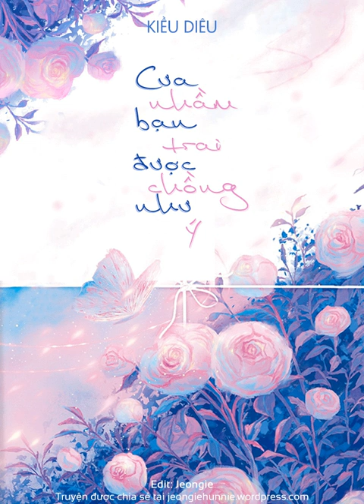Cưa nhầm bạn trai, được chồng như ý - Chương 33 - 36 - Kiều Diêu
"Truyện Cưa Nhầm Bạn Trai, Được Chồng Như Ý của tác giả Kiều Diêu kể về bạn trai cũ của Trịnh Thư Ý bắt cá hai tay, ông cậu của “tuesday” lại đi Rolls-Royce Phantom, thậm chí biển số xe là một dãy ngũ quý siêu ngầu.

Chia tay được vài hôm, Trịnh Thư Ý lại bắt gặp chiếc xe Roll-Royce Phantom biển số ngũ quý ở trước cổng khách sạn.

Nhớ đến gã bội bạc và cô ả thảo mai của anh ta cứ như hình với bóng, cô lại cảm thấy khó chịu.

Muốn tiết kiệm hai mươi năm phấn đấu á? Nằm mơ nhé!

Lại còn muốn làm người thân với tôi ư? Được thôi, tôi đây sẽ làm mợ của mấy người, để đến khi cần nịnh nọt thì mấy người cũng phải cung kính với tôi.

Không biết lúc ấy Trịnh Thư Ý lấy tự tin ở đâu ra, cô nở nụ cười nhẹ nhàng gõ cửa sổ ghế sau Roll-Royce Phantom.

Cửa sổ xe chậm rãi hạ xuống, người đàn ông trẻ tuổi nhìn sang với ánh mắt sâu thẳm đầy quyến rũ đằng sau cặp mắt kính.

Con tim Trịnh Thư Ý khẽ nảy lên: Ả thảo mai kia trông chả ra sao mà cậu cô ta lại đẹp trai thế này ư?

Vài tháng sau, Trịnh Thư Ý thân mật kéo tay người đàn ông ngồi vào ghế sau Roll-Royce Phantom, nhìn thấy ả thảo mai và tên bội bạc kia từ xa, cô ngang ngược ngoắc tay với bọn họ:

“Thấy người lớn sao không chịu đến chào?”

Gương mặt cô ả tái mét như màu gan heo, chậm rãi bước tới, nhìn tài xế đang ngồi trên ghế lái, gọi một tiếng, “Chào cậu.”

Trịnh Thư Ý: “…?”

Tôi tốn công tốn sức rốt cuộc lại cua lộn người?

Ngại quá anh gì ơi, bây giờ chúng ta không quen nhau nên xin anh buông tay nhau ra!"